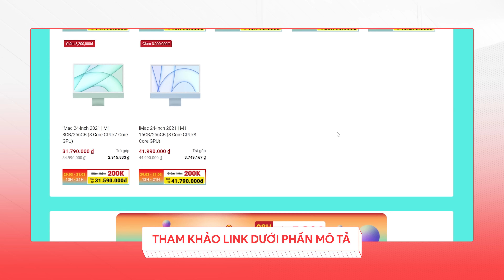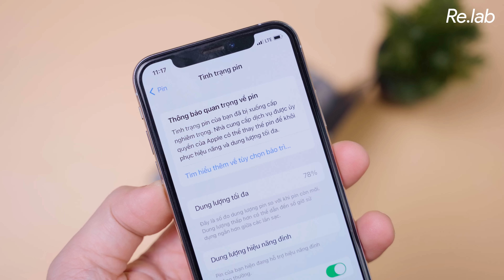iPhone 7 năm tuổi Ô TÔ CÁN QUA vẫn SỐNG nhăn răng! Bền thực sự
Tiệc Sale cuối tháng, iPhone 13 còn 21 Triệu tại Di Động Việt:

Menu
00:00 Intro
01:00 iPhone tại didongviet
01:30 Liên đã có iPhone "mới"
02:02 Gặp lại anh Linh "thợ nuộc"
02:42 Pin của iPhone có khả năng cháy nổ thấp
03:00 Độ bền của các sản phẩm iPhone
04:41 Thép sẽ bền hơn nhôm
06:03 Có nên mua iPhone XS trong thời điểm hiện tại?
06:47 iPhone XR bền hơn iPhone XS
07:14 Kết luận
07:50 Outro